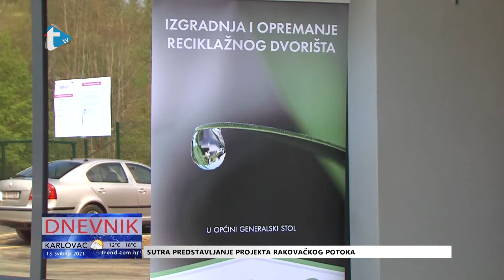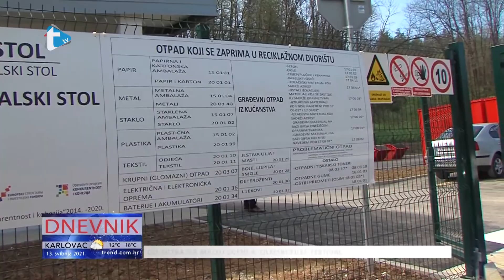Reciklažno dvorište u Generalskom Stolu - prilog Trend tv - 13. 5. 2021.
Reciklažno dvorište u Generalskom Stolu
prilog Trend tv
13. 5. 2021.